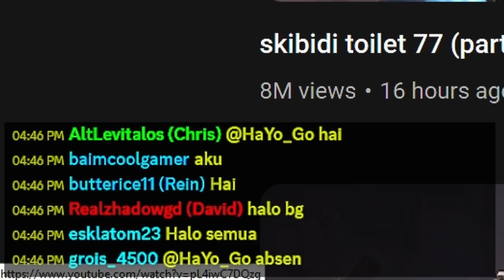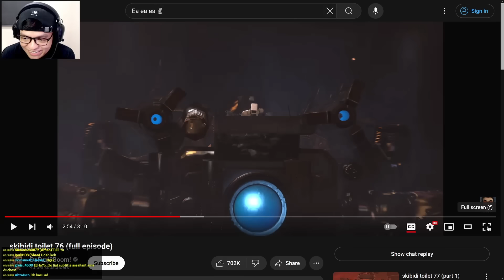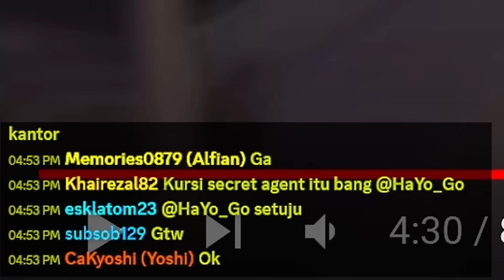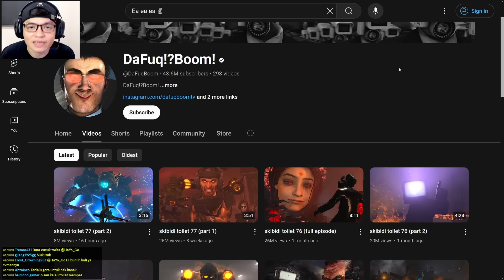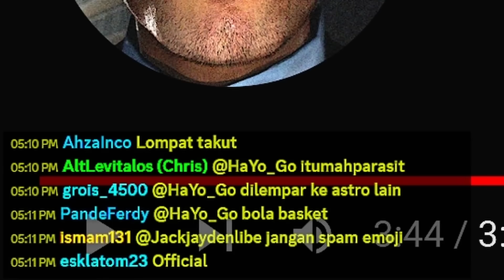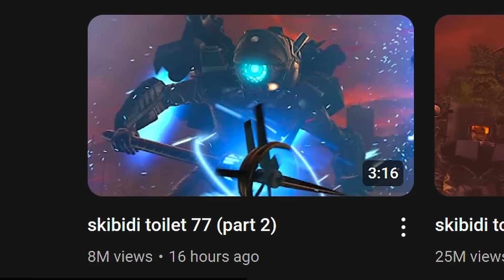EPIC 1000%!! Pasukan CAMERAMAN BANGKIT & Rahasia Skibidi Toilet 77 Part 2 | Skibidi Toilet Indonesia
Game Roblox terbaru & Game Roblox terbaik

TokTok : hayogogo

Game Horor Roblox
Roblox Dress To Impress
Roblox pet simulator 99
Roblox Anime Defenders
Roblox Blox Fruit
Roblox Gym League
Roblox Jujutsu Shenanigans
Roblox Sol's RNG
Roblox Dandy's World
Roblox Meme Sea
Roblox Doors
Roblox FNAF
Bloop Indonesia